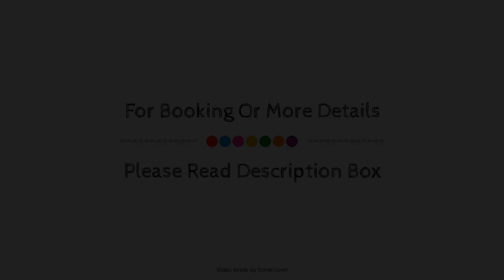Hotel du Vin Birmingham, United Kingdom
About Property:
The 4-star Hotel du Vin Birmingham offers comfort and convenience whether you're on business or holiday in Birmingham. The hotel offers a high standard of service and amenities to suit the individual needs of all travelers. Free Wi-Fi in all rooms, 24-hour front desk, luggage storage, Wi-Fi in public areas, valet parking are just some of the facilities on offer. Television LCD/plasma screen, air conditioning, heating, desk, mini bar can be found in selected guestrooms. Enjoy the hotel's recreational facilities, including fitness center, sauna, spa, massage, before retiring to your room for a well-deserved rest. Hotel du Vin Birmingham combines warm hospitality with a lovely ambiance to make your stay in Birmingham unforgettable.
Searching For
1. Hotel du Vin Birmingham
2. Hotel du Vin Birmingham Virtual Tour
3. Hotel du Vin Birmingham Rooms
4. Hotel du Vin Birmingham Amenities
5. Hotel du Vin Birmingham Videos
6. Hotel du Vin Birmingham Offers
7. Hotel du Vin Birmingham Deals
Audio Credit:
Track Title: Reasons To Hope
Artist: Reed Mathis